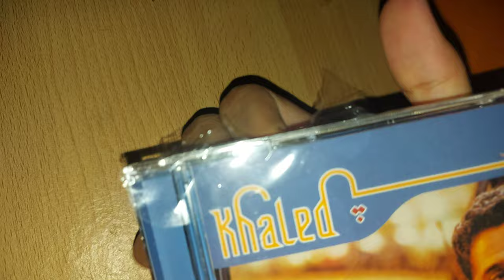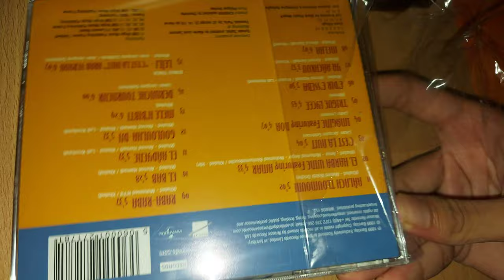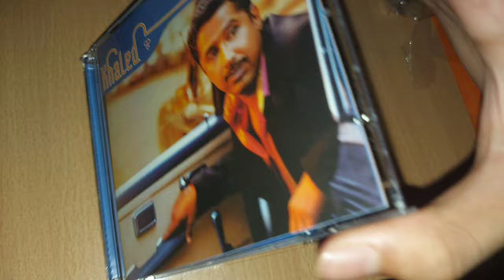Khaled - Kenza 1999 (CD Unboxing) / خالد - كنزا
I Just Bought It. 👍